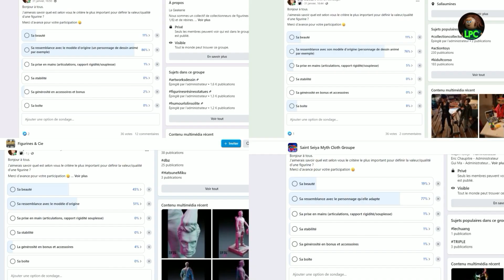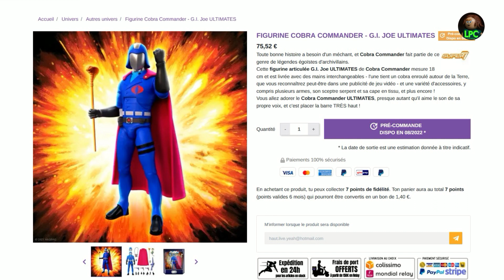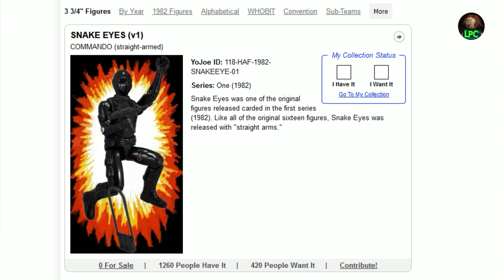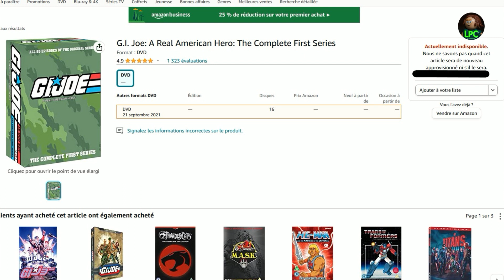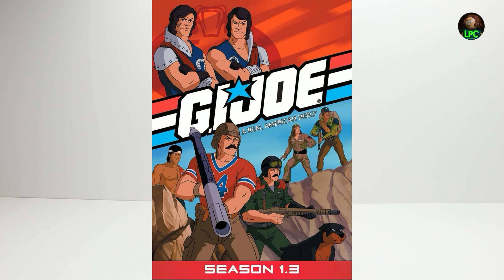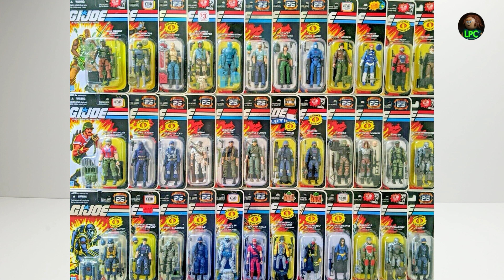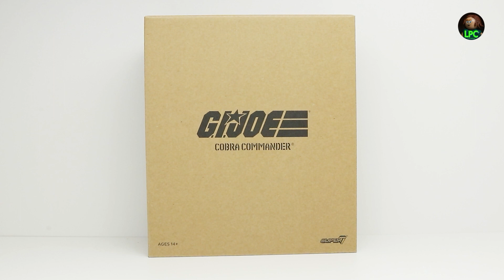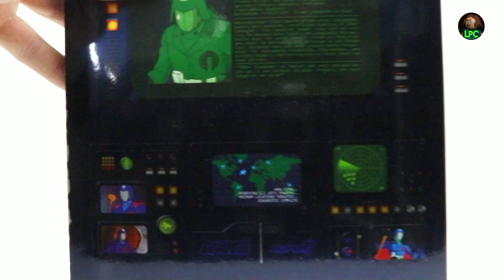Super7 Ultimates G.I. Joe "Cobra Commander" Review - LPC REV#2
Deuxième review de la rubrique du Petit Collectionneur, cette fois consacrée au Cobra Commander de la série G.I. Joe et produite par Super7.

00:21 Intro
01:52 Présentation de la gamme
04:10 Le cartoon de 1983
05:40 Mon histoire avec les G.I. Joe
09:35 La beauté de la figurine
12:47 La prise en mains
16:33 La stabilité
17:30 L'instant pub vintage
18:03 Les bonus
25:41 Le packaging
28:39 La ressemblance
33:06 Le bilan

LPC#1 et LPC#2 consacrés aux critères qualitatifs qui définissent la qualité d'une figurine et d'une gamme de figurines :

Le logo du Petit Collectionneur a été réalisé avec l'aide précieuse de Ron ainsi que Majin Fenrir.

Les logo OllyMovics Productions, Le Petit Collectionneur et Le Pauvre Fou sont protégés par les droits d'auteur.